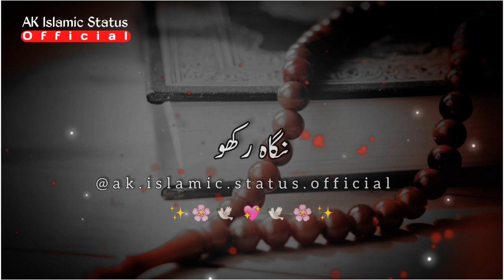Islam Muhabbat ka Deen Hai| ✨🌸 Beautiful Status| Raza Saqib Mustafai Status| Urdu| Islamic Status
Assalamualaykum